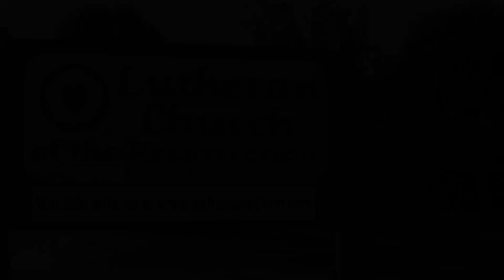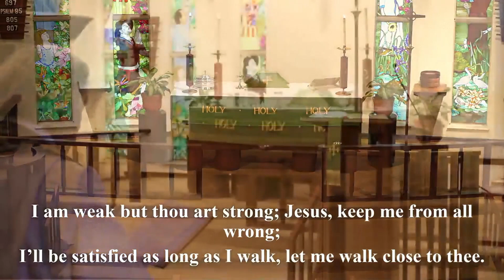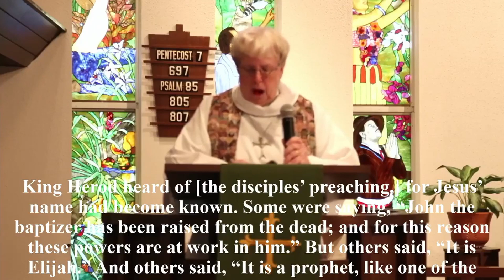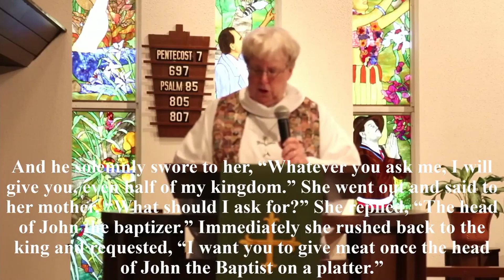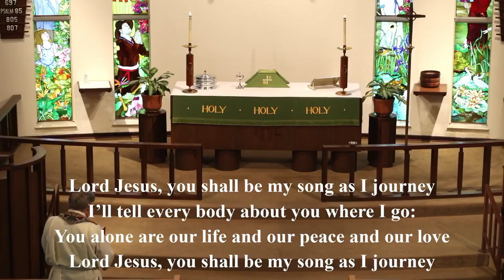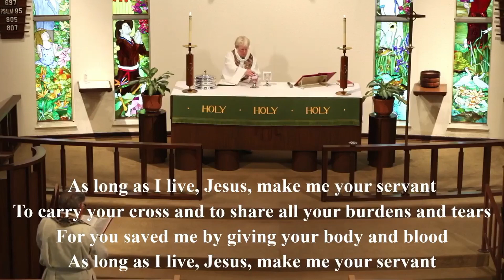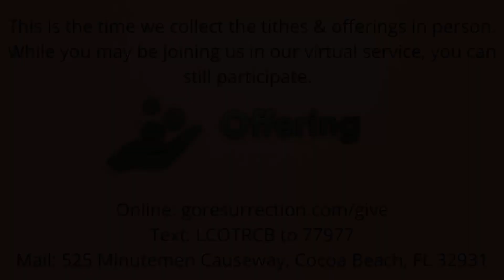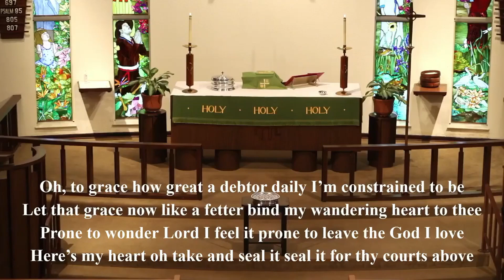Traditional Service 7 11 21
Thank you for joining us for our live version of our traditional service. For more information on LCR visit goresurrection.com